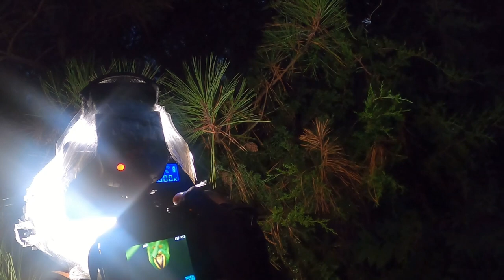5 Tips To Improve Your Macro Photography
0:00 start
1:06 Research
1:54 Lots of practice
2:45 Eyes in focus
3:42 Try different angles
4:47 Think about composition